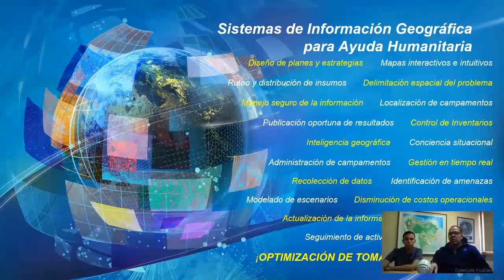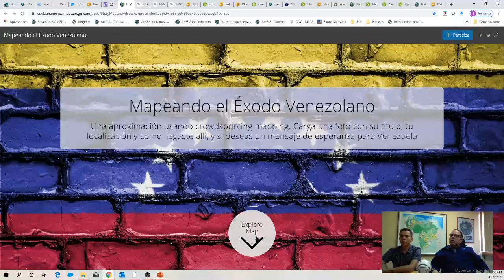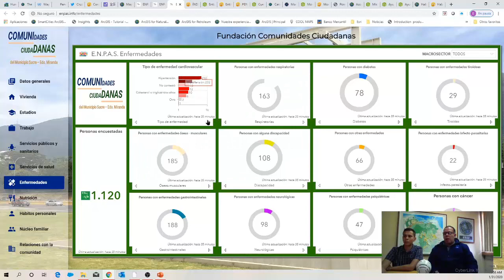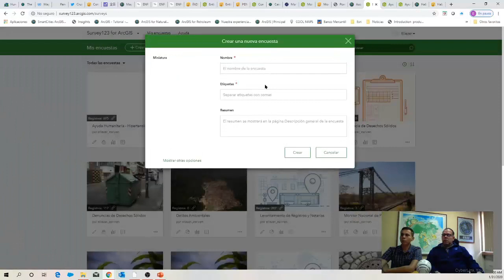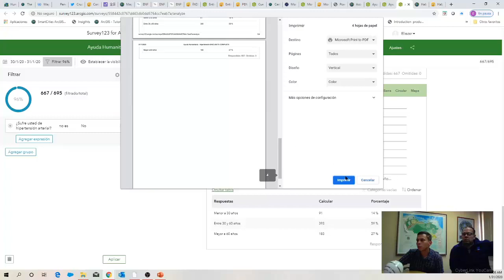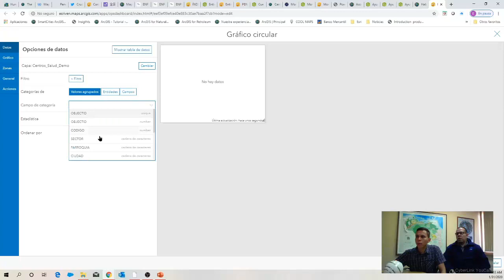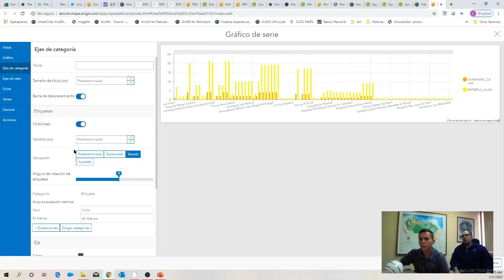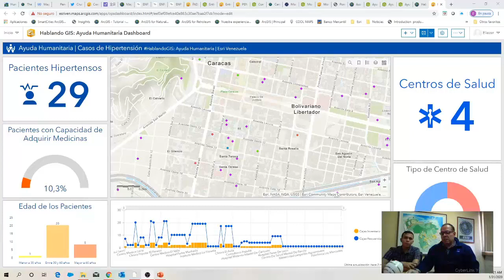HablandoGIS Ayuda Humanitaria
HablandoGIS es un espacio diseñado por Esri Venezuela para dar conocer el potencial de los Sistemas de Información Geográfica (GIS) en sus diversas áreas de aplicación.

El primer HablandoGIS muestra el uso de los GIS en el campo de la Ayuda Humanitaria, como herramientas que optimizan la toma de decisiones en casos de emergencia, para evitar así las pérdidas humanas o la permanencia de la población afectada bajo condiciones desfavorables.
Explicando de manera práctica, como están utilizando los GIS organizaciónes que brindan Ayuda Humanitaria en Venezuela y el mundo.

Mención especial por su destacada labor en Ayuda Humanitaria en Venezuela mediante el uso de GIS: UNOCHA, ACNUR, Rescate Venezuela, Acción Solidaria, Cruz Roja, Fundación Comunidades Ciudadanas, Ciudadanía Sin Límites, Caracas Mi Convive, Convite A.C.

Presentadores: Edgar Díaz, Gerente General (General Manager). Eliezer Fajardo, Especialista de Servicios Profesionales (Professional Services Specialist). Esri Venezuela.